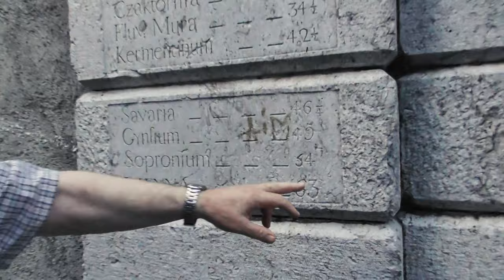WILD Jaeger Veteran Adventures Mouflon Hunt In Croatia, Season 4 with Richie Condon V102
WILD Jaeger Veteran Adventures takes Richie Condon (Delaware, USA) hunting for Mouflon in Croatia.

Learn more about WILD Jaeger Veteran Adventures here on our

WILD Jaeger, LLC is a 100% Service Connected Disabled Veteran Owned Small Business. We enjoy getting other Veterans out in nature (hunting, fishing, camping, etc.).

If you would like to help, you can make a donation

Or, you can write a check made out to "WILD Jaeger Veteran Adventures" and mailing it to:
WILD Jaeger